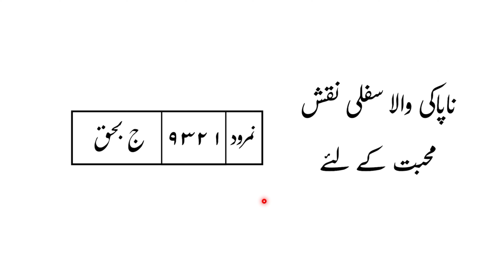नापाकी वाला sifli नक्शा मोहब्बत के लिए! mohbbat ka sifli tawiz, sifli tabij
About this video, is video mein Humne bataya hai ki yah Naksh Mohabbat Ka sifli naqsh hai ap ise napaki me kar sakte hai ye mohbbat ka khas taweez hai!